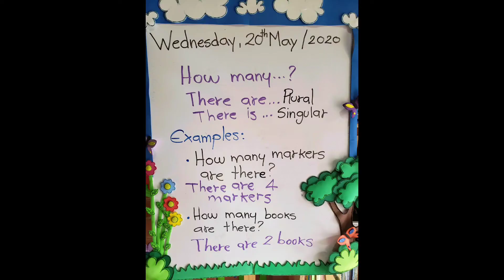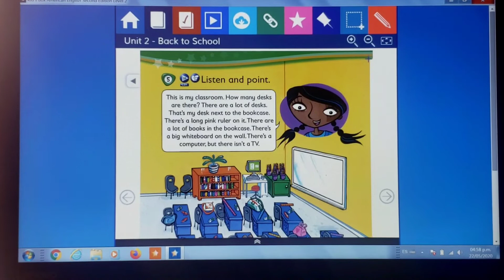2° ACTIVITIES "THIRD GRADE"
Mayo 22/2020